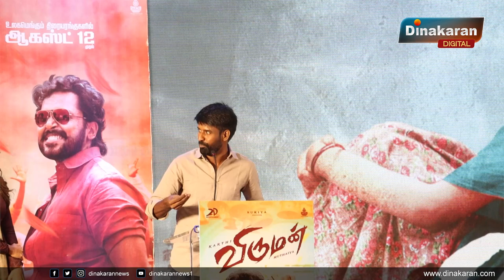Aditi Shankar ஐ கலாய்த்து தள்ளிய Soori Sema Comedy Speech | Viruman Press Meet | Karthi | Muthaiya